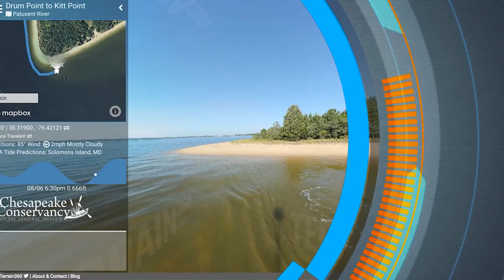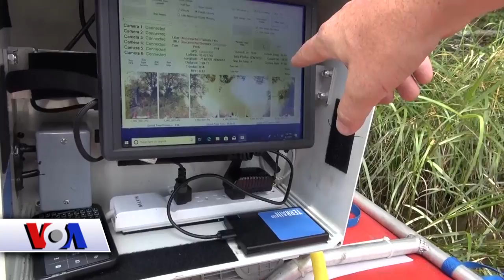Amerika Manzaralari 8 Oct, 2018 - Exploring America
Bu dasturimizda:
- Prezident Mirziyoyev AQSh maxsus elchisiga nima dedi?
- Elchi Sem Braunbek O’zbekistondagi vaziyat bilan tanishib qaytdi
- Amerikada saylov oldidan qurol bahsi
- Daryolar bo’ylab virtual ekskursiya
- Organik mahsulot nima degani?